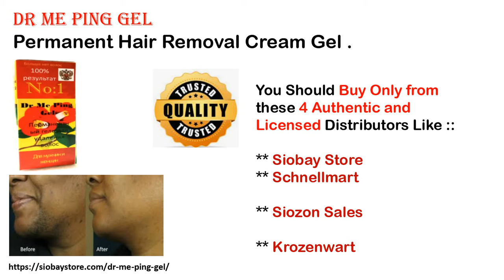Dr Me Ping Gel Permanent Hair Removal Without Strips and 15 Top Results in Mudinepalli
Dr Me Ping Gel Permanent Hair Removal Hair Removal Cream - Newest Effective & Painless & Non-Irritating Moisturizing Depilatory Cream for Women & Men gentle effectively removes hair，For Body Root Arms Leg Bikini Pubic Vaginial skin.

Dr Me Ping Gel Permanent Hair Removal CONVENIENT: Quick and easy to use, hair removal cream can effectively removes hair in 14 days and should use overnight. results were as good as magic shaving without razor burn.

Alluru
Bomminampadu
Chevuru
Chigurukota
China Kamanapudi
Chinapalaparru
Dakaram
Devapudi
Devaram
Edepalle
Gokinampadu
Guraja
Kakaravada
Koduru
Komarru
Korraguntapalem
Mudinepalle
Mulakalapalle
Peda Kamanapudi
Pedagonnuru
Pedapalaparru
Penumalli
Peruru
Peyyeru
Prodduvaka
Sankarshana Puram
Singarayapalem
Utukuru
Vadali
Vadavalli
Vaivaka
Vanudurru